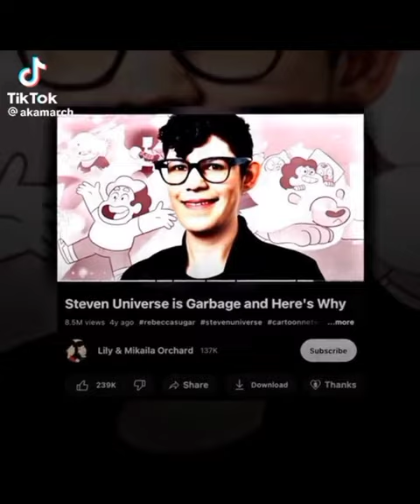Tiktoks that ATTACKED my FYP l Part 10